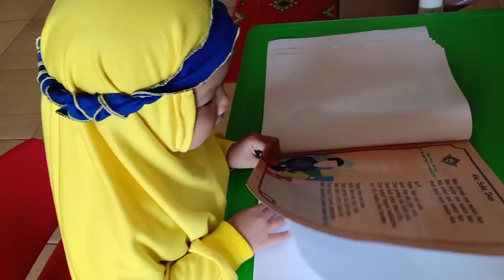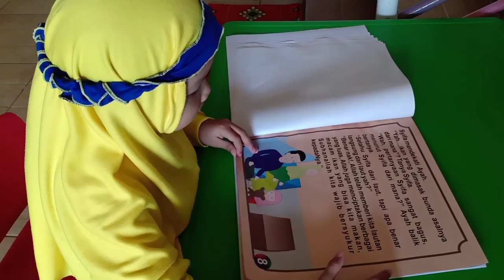Permainan Tradisional Siswa TK Al Irsyad PWT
Guru dan Siswa TK Al Irsyad lakukan permainan Tradisional